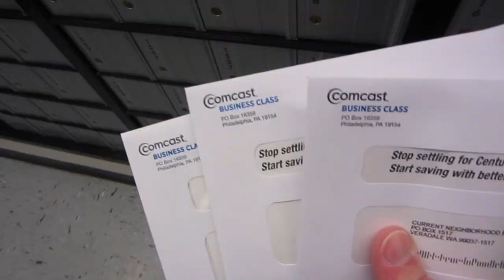INSANE-O-VLOG 032 - Forever Alone, but at least I'm not Balding.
Want to get into Stock trading? Sign up with Robinhood and get a free stock Foggy morning, driving randomness, I listen to the fire department do their work, I get a haircut.

Music while I was driving:
Rondo #4, Op. 68 by G. Stolyarov II